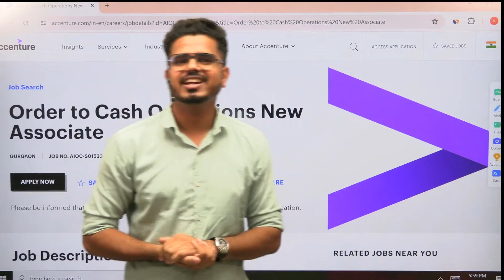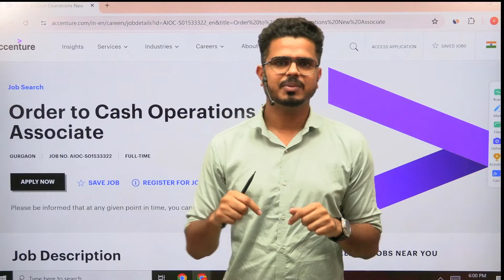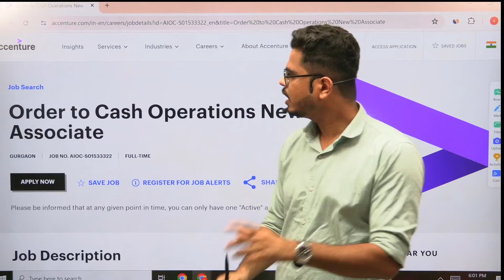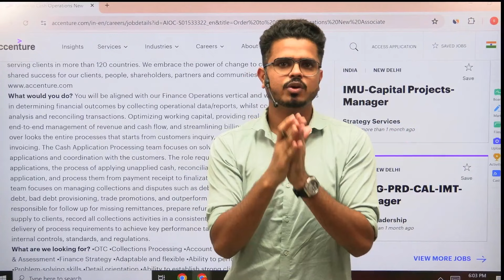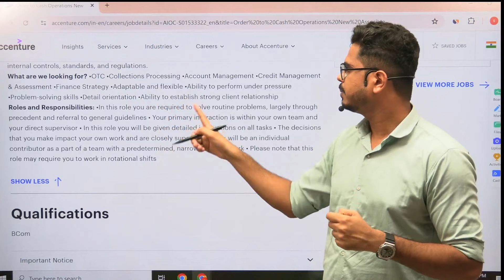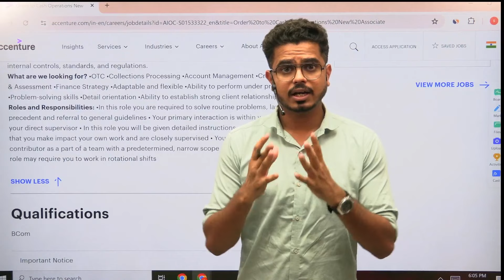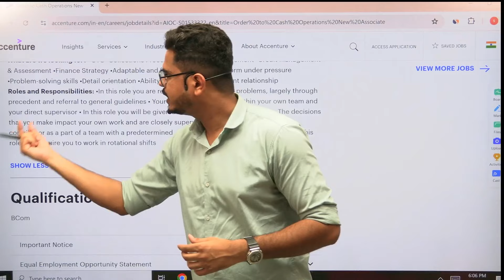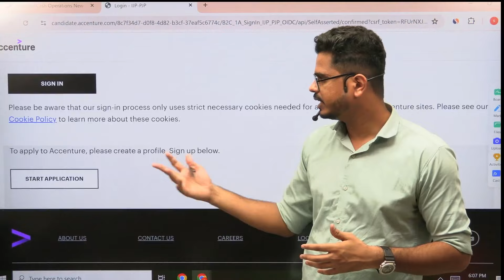Accenture Freshers hiring 2024 | direct hiring job update Apply NOW | job vacancy result